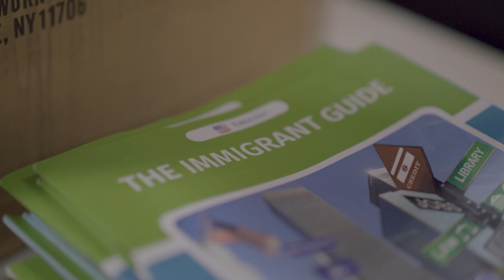Creating Good For Others: Melissa York | Never Quit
As the senior director of volunteerism and advocacy for the Jewish Federation of Greater Los Angeles, Melissa York, a member of AFSCME Local 800 (Council 36) and our latest Never Quit Service Award winner, connects the federation’s constituents with meaningful ways to give back to their community.

Know a co-worker who goes the extra mile to make their community better? Nominate them for AFSCME's Never Quit Service Award